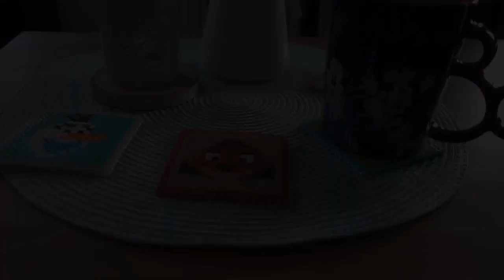Easy DIY | Untersetzter aus Bügelperlen | DisneyDonnerstag #3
Hallo,
endlich geht es weiter mit dem Disney Donnerstag! Die liebe Niz und ich haben uns wieder etwas ausgedacht, diesmal zum Thema Sidekicks. Viel Spaß beim zuschauen und nachbasteln.

Materialliste:
- *Bügelperlen Set
- Bügeleisen
- Backpapier

Vielen Dank fürs Zuschauen! Bleibt kreativ, eure Beccy ♡

♡ Mein Etsy Shop
* Mein Amazon Shop

♡ SOCIAL MEDIA ♡
I N S T A G R A M
F A C E B O O K
T W I T T E R
T I K T O K: BeccyLemon

Unbezahlte Werbung durch Produktnennung.

Kommt über solch einen Link ein Einkauf zustande, werde ich mit einer kleinen Provision beteiligt. Für dich entstehen keinerlei Mehrkosten. Du darfst dir deine Produkte, aber auch gern selbst raussuchen. Danke für die Unterstützung! ♡